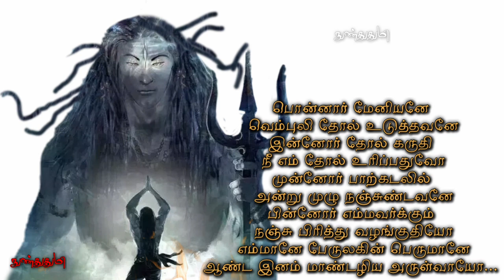பொன்னார் மேனியனே பாடல் விளக்கம் / தேவாரம் / ponnar meniyane / Thevaaram / நுண்துதுமி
இந்த அற்புத பாடலை
நமக்கு அருளிய
இறையனார் சுந்தரர் அவர்களுக்கு
இந்த கணத்தில் நன்றியையும்
வணக்கத்தையும் தெரிவிக்கிறேன்

2

கீளார் கோவணமுந் திரு
நீறுமெய் பூசியுன்றன்
தாளே வந்தடைந்தேன் தலை
வாஎனை ஏன்றுகொள்நீ
வாளார் கண்ணிபங்கா மழ
பாடியுள் மாணிக்கமே
கேளா நின்னையல்லால் இனி
யாரை நினைக்கேனே.

3

எம்மான் எம்மனையென் றனக்
கெட்டனைச் சார்வாகார்
இம்மா யப்பிறவி பிறந்
தேஇறந் தெய்த்தொழிந்தேன்
மைம்மாம் பூம்பொழில்சூழ் மழ
பாடியுள் மாணிக்கமே
அம்மான் நின்னையல்லால் இனி
யாரை நினைக்கேனே.

4

பண்டே நின்னடியேன் அடி
யாரடி யார்கட்கெல்லாம்
தொண்டே பூண்டொழிந்தேன் தொட
ராமைத் துரிசறுத்தேன்
வண்டார் பூம்பொழில்சூழ் மழ
பாடியுள் மாணிக்கமே
அண்டா நின்னையல்லால் இனி
யாரை நினைக்கேனே.

5

கண்ணாய் ஏழுலகுங் கருத்
தாய அருத்தமுமாய்ப்
பண்ணார் இன்றமிழாய்ப் பர
மாய பரஞ்சுடரே
மண்ணார் பூம்பொழில்சூழ் மழ
பாடியுள் மாணிக்கமே
அண்ணா நின்னையல்லால் இனி
யாரை நினைக்கேனே.

6

நாளார் வந்தணுகி நலி
யாமுனம் நின்றனக்கே
ஆளா வந்தடைந்தேன் அடி
யேனையும் ஏன்றுகொள்நீ
மாளா நாளருளும் மழ
பாடியுள் மாணிக்கமே
ஆளாய் நின்னையல்லால் இனி
யாரை நினைக்கேனே.

7

சந்தா ருங்குழையாய் சடை
மேற்பிறை தாங்கிநல்ல
வெந்தார் வெண்பொடியாய் விடை
யேறிய வித்தகனே
மைந்தார் சோலைகள்சூழ் மழ
பாடியுள் மாணிக்கமே
எந்தாய் நின்னையல்லால் இனி
யாரை நினைக்கேனே.

8

வெய்ய விரிசுடரோன் மிகு தேவர்
கணங்களெல்லாம்
செய்ய மலர்களிட மிகு
செம்மையுள் நின்றவனே
மையார் பூம்பொழில்சூழ் மழ
பாடியுள் மாணிக்கமே
ஐயா நின்னையல்லால் இனி
யாரை நினைக்கேனே.

9

நெறியே நின்மலனே நெடு
மாலயன் போற்றிசெய்யும்
குறியே நீர்மையனே கொடி
யேரிடை யாள்தலைவா
மறிசேர் அங்கையனே மழ
பாடியுள் மாணிக்கமே
அறிவே நின்னையல்லால் இனி
யாரை நினைக்கேனே.

10

ஏரார் முப்புரமும் மெரி
யச்சிலை தொட்டவனை
வாரார் கொங்கையுடன் மழ
பாடியுள் மேயவனைச்
சீரார் நாவலர்கோன் ஆ
ரூரன் உரைத்ததமிழ்
பாரோர் ஏத்தவல்லார்
பரலோகத் திருப்பாரே.

இதே பாடல்
'ஆயிரத்தில் ஒருவன்' திரைப்படத்தில்
பயன்படுத்தப்பட்டது
"பொன்னார் மேனியனே" என்ற முதல் வரியை மட்டும் எடுத்து கொண்டார்கள்

படத்தின் கதைக்கு ஏற்ப
பாடல் வரிகள் மாற்றப்பட்டது
அதன் விளக்கத்தையும் காண்போம்

பொன்னார் மேனியனே

தங்க முலாம் பூசிய மேனியுடையவனாக இருந்தீர்கள்

வெம்புலி தோல் உடுத்தவனே
சிவ பெருமான் புலி தோல் உடுத்திருப்பார் அல்லவா
புலியின் நிறம்
ஆரஞ்சு கருப்பு கலந்து இருக்கும்
அந்த வண்ணம் மறைந்து
அந்த புலி தோல் வெண்மையாக மாறிவிட்டது
உங்களுக்கு புதிய புலி தோல் கொடுக்க கூட எங்களுக்கு
திறன் இல்லை என
தங்களது வறுமையை கூறுகின்றனர்

இன்னோர் தோல் கருதி
உங்களின் புலி தோல்
நிறம் மங்கி இற்றுவிட்டதால்
வேறொரு தோல் வேண்டி

நீ எம் தோல் உரிப்பதுவோ
எங்களது தோலை உரிக்கிறீர்களா
என்று கேட்கிறார்

முன்னோர் பாற்கடலில்
அன்று முழு நஞ்சுண்டவனே
அன்று ஒருநாள்
தேவர்களும் அசுரர்களும்
அமிர்தம் வேண்டி பாற்கடலை
கடைந்த போது அதில் வந்த
விஷத்தை அருந்தி
உலகை காத்தீர்கள்

பின்னோர் எம்மவர்க்கும்
நஞ்சு பிரித்து வழங்குதியோ
அன்று நீங்கள் உண்ட நஞ்சை
இன்று உங்கள் வம்சாவழியான எங்களுக்கு பிரித்து வழங்குகிறீர்களே
இது நியாயமா பெருமானே

எம்மானே பேருலகின் பெருமானே
ஆண்ட இனம் மாண்டழிய அருள்வாயோ...
எம்பெருமானோ
இந்த அண்ட பிரம்மாண்ட உலகின் பெருமையை காக்கும் பெருமானே
உலகை ஆண்ட சோழர் இனம்
வறுமையில் வாடி அழிய
அருள் புரிந்துவிட்டீர்களா

வேதங்கள், புராணங்கள், இதிகாசங்கள்
கிரந்தங்கள், சங்க இலக்கியம்,
பொதுமறை நூல், தமிழ் இலக்கியம்
இவற்றிலிருந்து
தமிழ் சினிமாவில் இடம்பெற்ற பாடல்கள் 👇